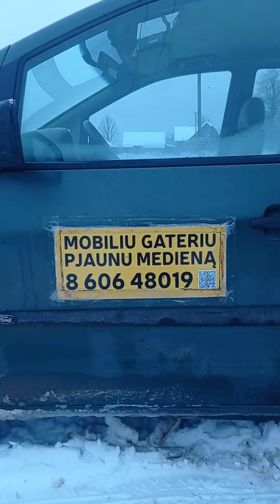gateris. LT Мобильная пилорама